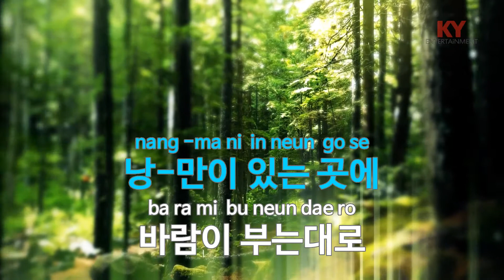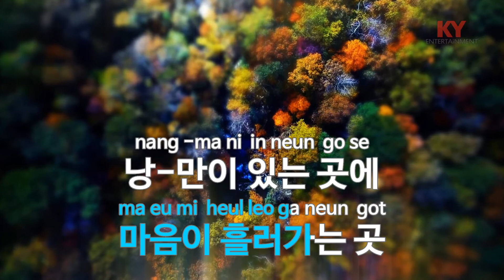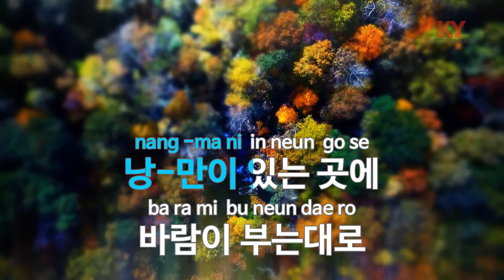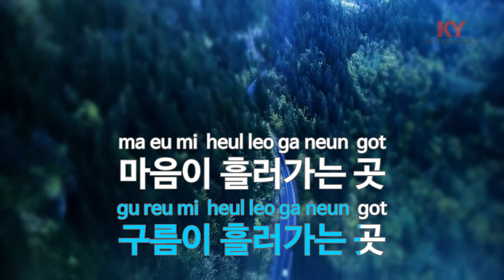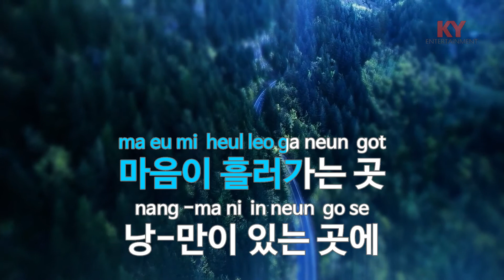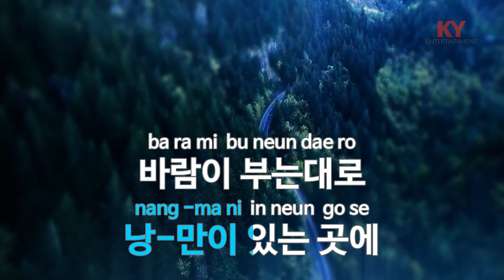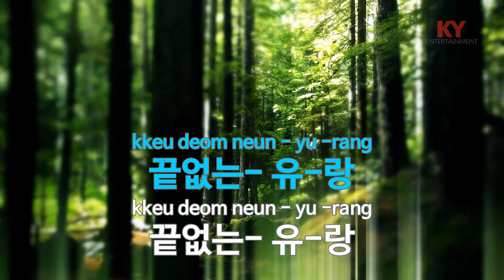[KY ENTERTAINMENT] 유랑자 - 윤수일 (KY.1237) / KY Karaoke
★ 곡 정보 ★
번호 : 1237
제목 : 유랑자
가수 : 윤수일
작사 : 김미선
작곡 : 안치행

Copyrightⓒkeumyoung